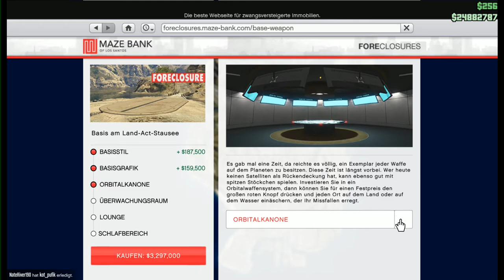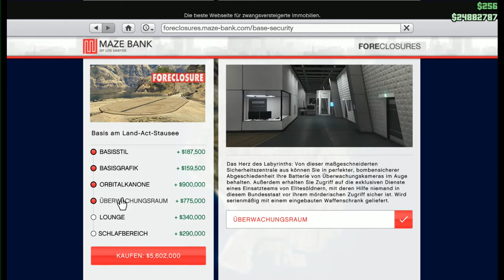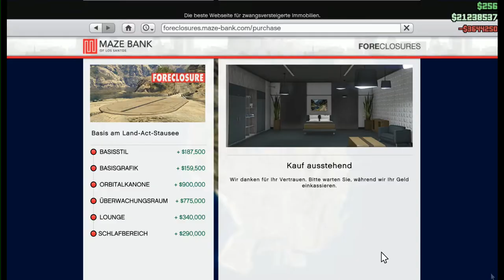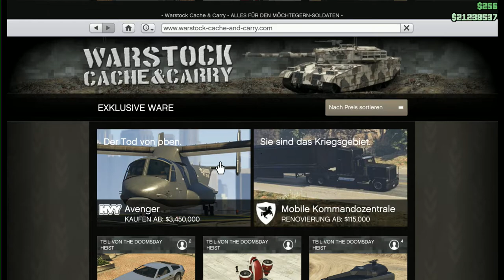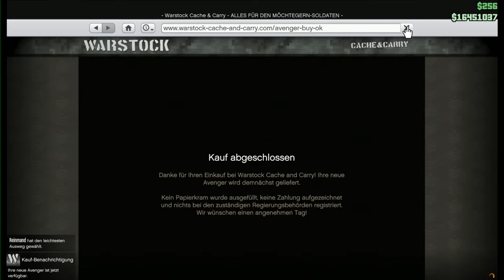GTA Online - die neue mobile Einsatzzentrale - die Avanger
wir kaufen die neue Einsatzzentrale und statten sie aus...
dies ist aber keine Kaufempfehlung!!!

Wenn Euch dieses Video gefallen hat,
teilt es doch bitte mit Euren Freunden.
Du würdest mich gerne unterstützen?